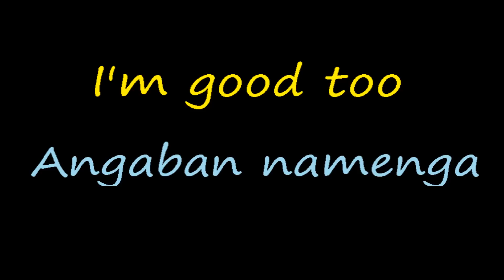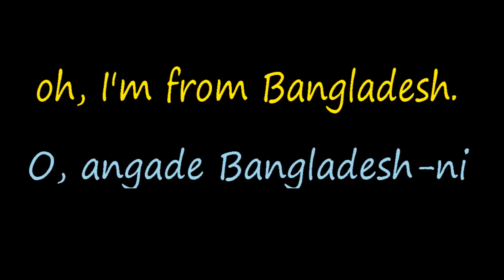English to Garo Conversation Part 2 | Ramram agangrikani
English to Garo conversation Part 2. English chi ramram agangrikani

Textbook used in this video series
Modern's ABC of Mathematics class 9
Modern's ABC of Mathematics class 10
Adopted by MBOSE(Meghalaya Board of School Education)Tura

Garo Mathematics